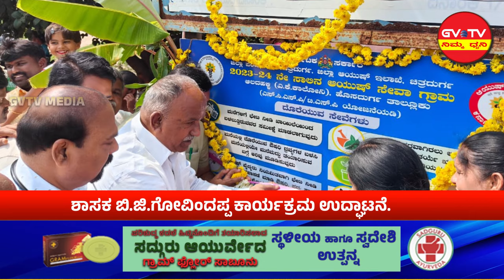ಹೊಸದುರ್ಗ-'ಆಯುಷ್ ಇಲಾಖೆ'ವತಿಯಿಂದ 'ಆಯುಷ್ ಸೇವಾ'ಗ್ರಾಮ ಕಾರ್ಯಕ್ರಮ..